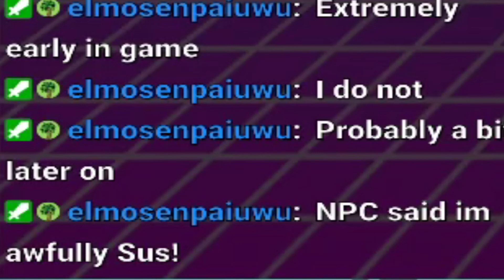The Pokémon Legends: Arceus Experience